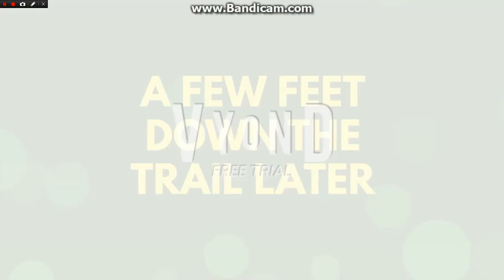Bruno and the Beast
On a fishing trip with Brick and Bray, Bruno befriends a canine-like humanoid! However, will society warm up to him as Bruno will?
MMXXIII
Cast
Bruno: Justin
Brick: Dave
Bray: Matthew
Mob Leader: Jacob
2nd Man in Mob: Paul
Music Used
HAPPY PEPPY

0:00 - 0:49 - Going Fishing
0:50 - 1:30 - Bruno is Lost
1:31 - 2:08 - Lonely Buddy
2:09 - 3:33 - Raising Eyebrows
3:34 - 4:07 - Return to Maverick Manor
4:08 - 5:27 - Heartbreak at the Chateau
5:28 - 5:56 - Licking Wounds
5:57 - 6:29 - The Mob Attack
6:30 - 6:46 - Buddy Wants to Stay
6:46 - 7:39 - Evil Mob Man
7:39 - 8:12 - Bye Bye Buddy
8:13 - 8:37 - Remembering Buddy